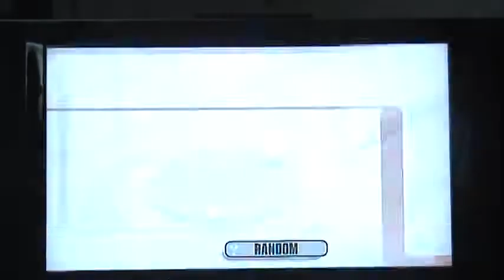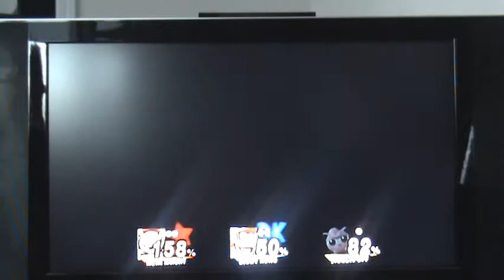SSBB: Kooliofreezy72 Vs. Pixfisch Vs. Odieesimo (1)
'It's Jiggly Time!'

Unless you want to hear high-pitched noises, i suggest turning down the volume :D

Odieesimo plays brawl with Kooliofreezy72 and Pixfisch. sorta.

Kooliofreezy72=Metaknight
Pixfisch=Diddy Kong
Odieesimo=. Jigglypuff

The winner is. (watch vid)

*This video is also featured on Odieesimo's channel